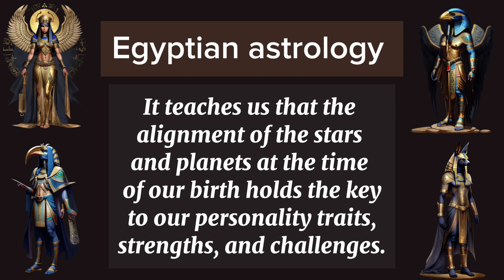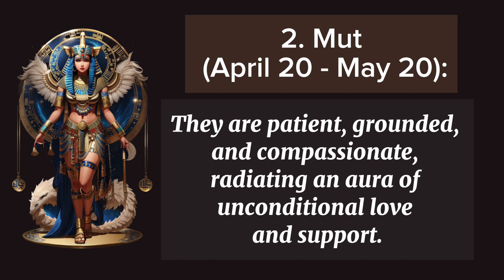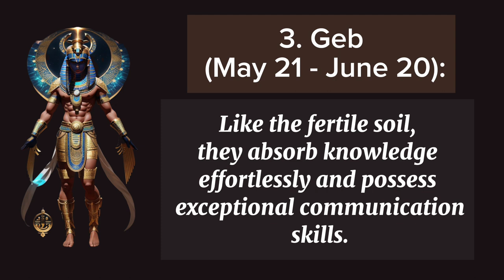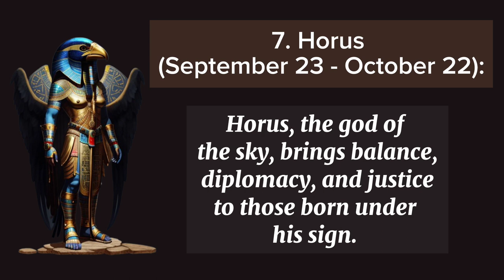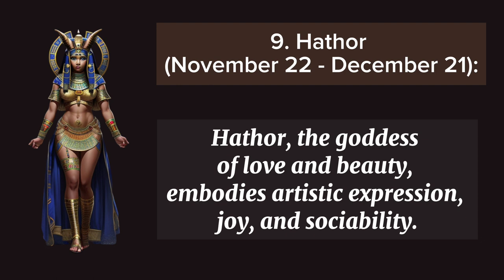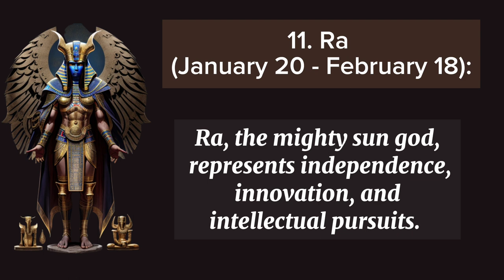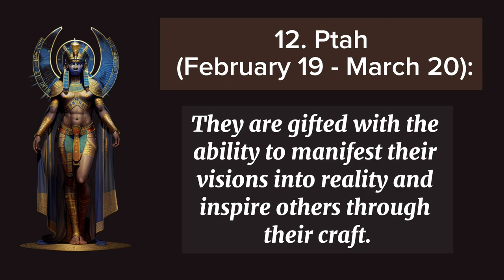egyptian 🪧🌒 astrology signs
Join us on an enchanting journey as we explore the ancient realm of Egyptian astrology signs. Delve into the unique characteristics and celestial influences associated with each of the 12 deities that rule over these captivating signs. Discover how the alignment of the stars and planets at the time of your birth can provide profound insights into your personality traits and life's path. Let the wisdom of the pharaohs guide you as we unlock the secrets of Egyptian astrology.

In this video, we invite you to explore the fascinating realm of Egyptian astrology signs. Join us as we unravel the unique characteristics associated with each sign and its ruling deity.

Egyptian astrology, deeply rooted in the ancient wisdom of the pharaohs, offers a profound understanding of human nature and destiny. It teaches us that the alignment of the stars and planets at the time of our birth holds the key to our personality traits, strengths, and challenges.

Unlike Western astrology, which focuses on the twelve zodiac signs, Egyptian astrology revolves around twelve deities, each representing a specific month of the year. Let's embark on a journey through the realms of these powerful gods and goddesses and discover their influence on those born under their signs.

1. Amon-Ra (March 21 - April 19): Amon-Ra, the god of the sun, radiates an aura of strength, vitality, and leadership. Those born under the sign of Amon-Ra possess an unwavering willpower and a natural ability to inspire and guide others. They are destined to shine brightly and fearlessly pursue their ambitions.

2. Mut (April 20 - May 20): Mut, the revered mother goddess, embodies nurturing, stability, and fertility. Individuals born under Mut's influence possess a profound connection to the Earth and its cycles. They are patient, grounded, and compassionate, radiating an aura of unconditional love and support.

3. Geb (May 21 - June 20): Geb, the god of the earth, blesses those born under this sign with curiosity, adaptability, and intellectual prowess. Like the fertile soil, they absorb knowledge effortlessly and possess exceptional communication skills. Their insatiable thirst for learning enables them to excel in various fields of study.

4. Osiris (June 21 - July 22): Osiris, the god of the afterlife, symbolizes deep emotions, intuition, and empathy. Individuals born under the sign of Osiris possess heightened sensitivity and a strong connection to the spiritual realm. They possess a nurturing nature and possess the ability to guide and heal others with their profound wisdom.

5. Isis (July 23 - August 22): Isis, the goddess of magic and wisdom, embodies creativity, passion, and charm. Those born under the influence of Isis have a magnetic personality and natural leadership qualities. They possess the ability to inspire others, ignite their creative flames, and leave a lasting impact on the world.

6. Thoth (August 23 - September 22): Thoth, the god of wisdom and writing, is the patron of scholars, thinkers, and intellectuals. Individuals born under Thoth's sign possess analytical minds, practicality, and attention to detail. They excel in organizing and structuring information, and their insatiable thirst for knowledge drives them towards great achievements.

7. Horus (September 23 - October 22): Horus, the god of the sky, brings balance, diplomacy, and justice to those born under his sign. These individuals possess exceptional social skills and have an innate ability to mediate and find harmony in conflicts. They strive for fairness and demonstrate strong ethical principles.

8. Anubis (October 23 - November 21): Anubis, the god of the dead, guides those born under his sign on a journey of self-discovery and transformation. Individuals influenced by Anubis possess profound introspection, a fascination with life's mysteries, and a connection to the realm of the unknown. Their intuitive nature allows them to navigate the depths of the human psyche.

9. Hathor (November 22 - December 21): Hathor, the goddess of love and beauty, embodies artistic expression, joy, and sociability. Individuals born under Hathor's influence possess an infectious charm and a love for all forms of beauty. They are creative souls who find fulfillment through artistic pursuits and cherish the importance of genuine connections.

10. Sobek (December 22 - January 19): Sobek, the god of fertility and strength, bestows individuals born under this sign with ambition, practicality, and discipline. Like the powerful Nile crocodile, they possess immense inner strength and an unyielding determination to achieve their goals.